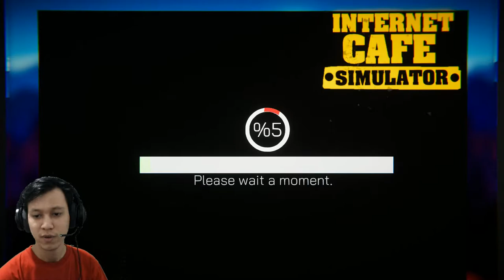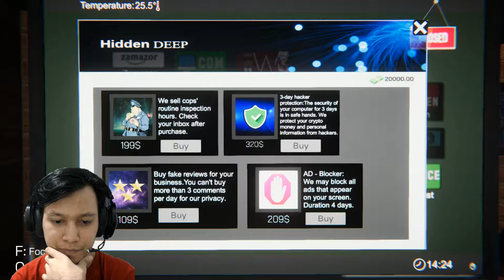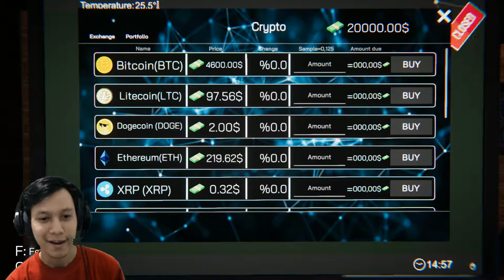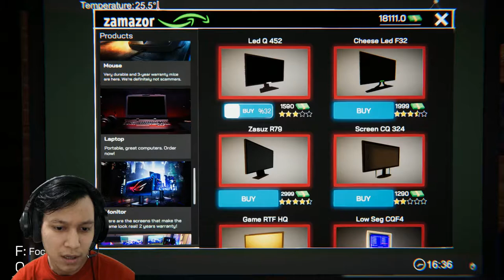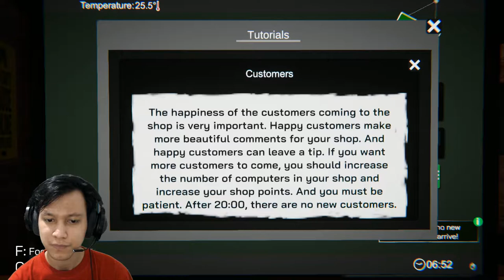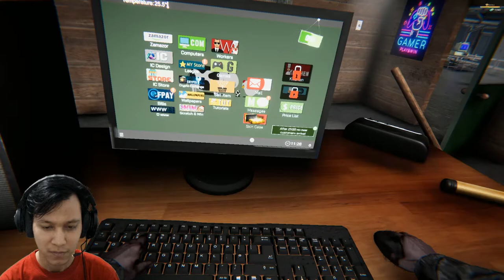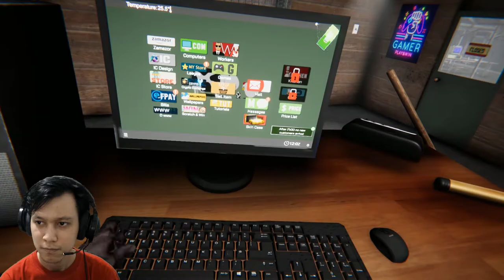AKHIRNYA BISA PUNYA WARNET SENDIRI !! - Internet Cafe Simulator #1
Akhirnya gw bisa buat warnet sendiri tapi di game wkwkw, yuk ikutin perjalanan warnet leegos guys hehehe